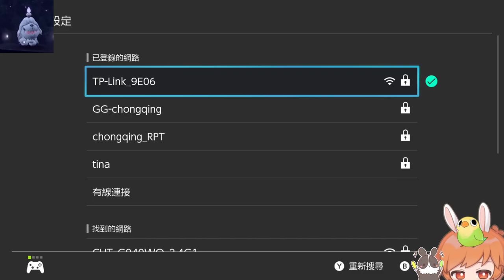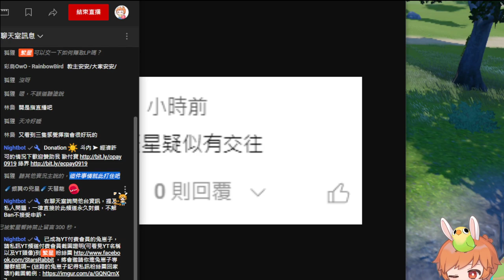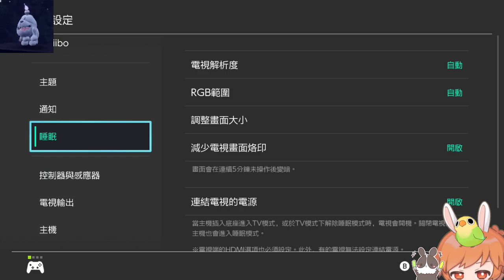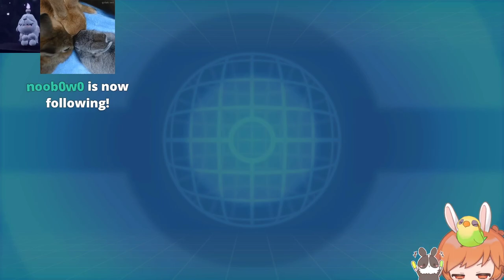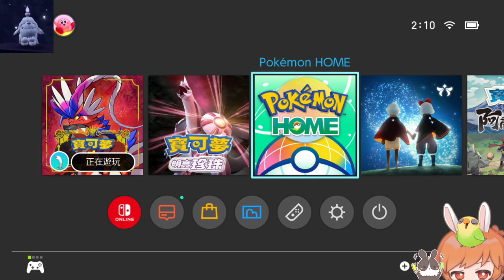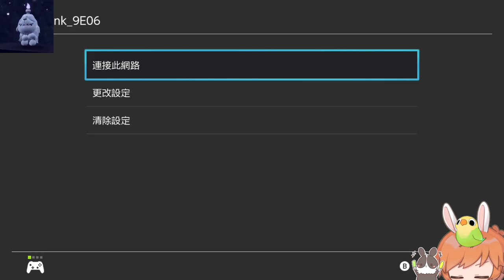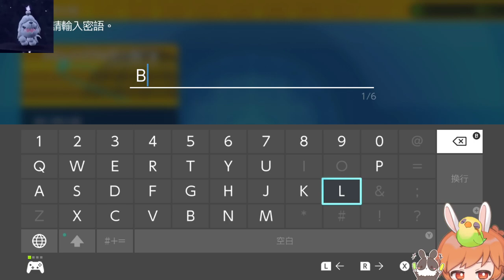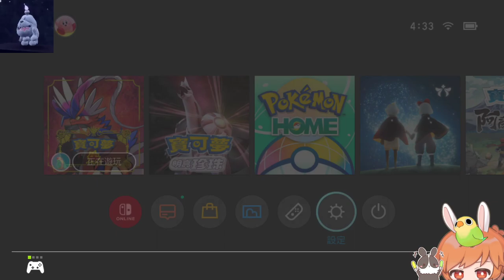【繁星】 寶可夢 朱 2022 12 17